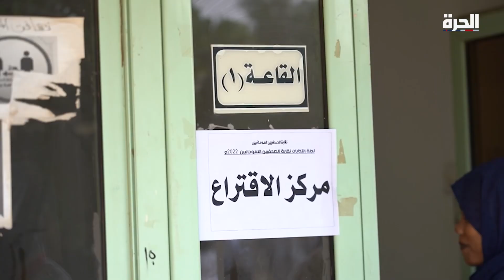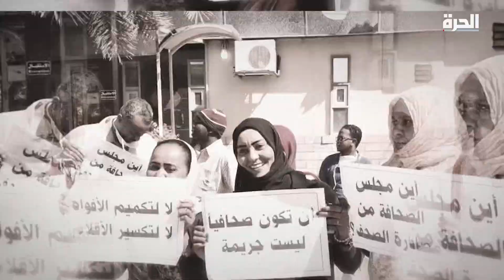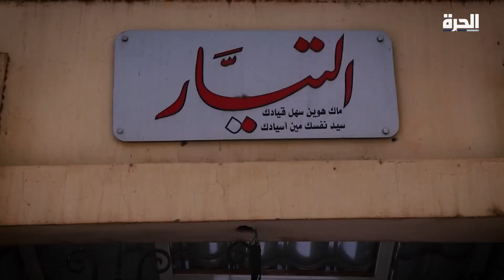بين نيلين - حرية الصحافة وانتخاب نقابة للصحفيين في السودان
في حلقة هذا الأسبوع، نستعرض الأجواء التي جرت فيها انتخابات نقابة الصحفيين في السودان مع تسليط الضوء على الاتهامات التي طالت اللجنة المنظمة للانتخابات. كما نناقش التحديات التي تواجه النقابة حالياً ونوعية وأهمية التنازلات المقدمة من الأطراف المختلفة لما يخدم مصلحة الصحفيين والمواطنين، كما نتطرق إلى استراتيجية النقابة ودورها في المستقبل.